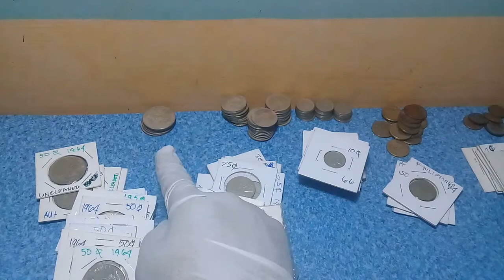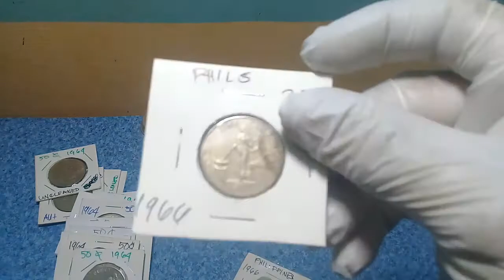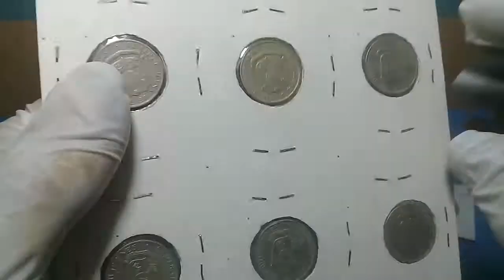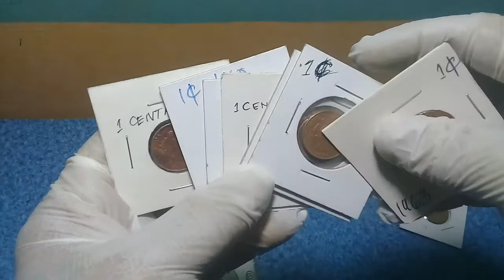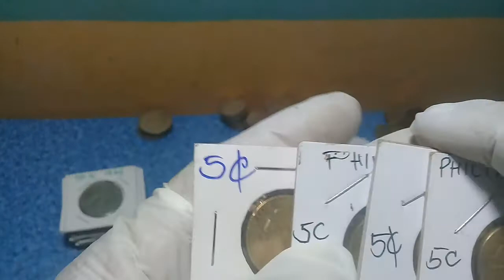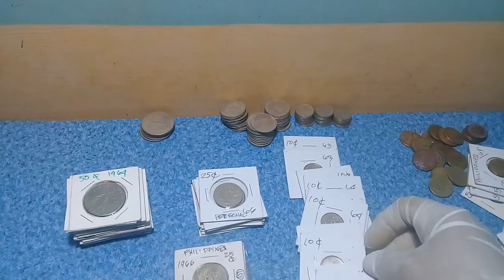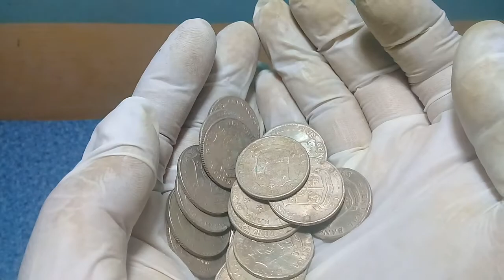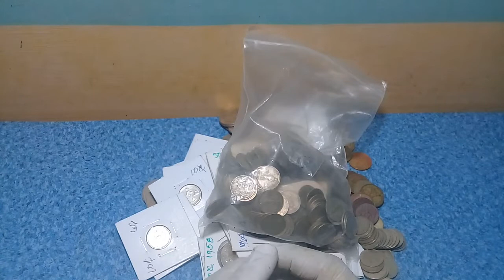1958 to 1966 centimos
english series coins